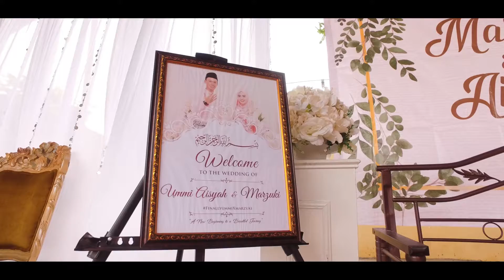Wedding Day of Aisyah & Marzuki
Wedding Day of Ummi Aisyah & Marzuki on 12 August 2019

•Freelance filmmaking
•Low cost budget
•Based in Kota Bharu, Kelantan